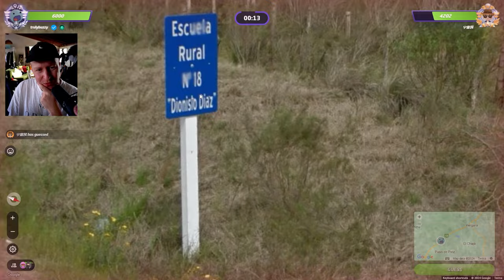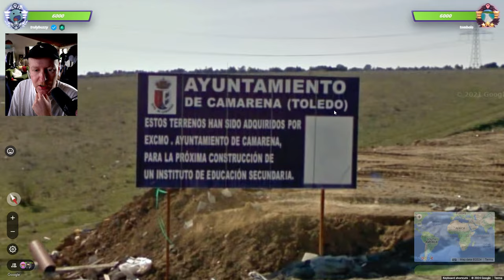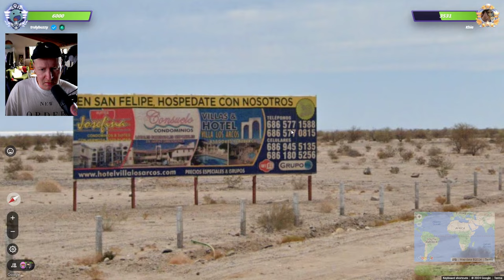a new ranked system | geoguessr duels (no move)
theres a new way to play geoguessr competitive. ranked is very different!!